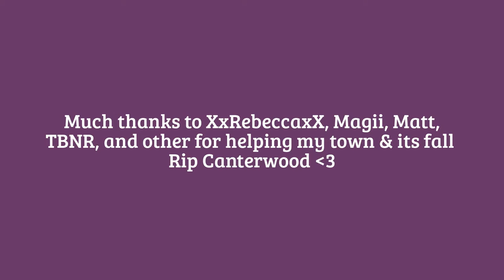Explosions Season 2 Episode 1: Canterwood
Thank you for being so patient as I made this video. I worked really hard on it so I hope you enjoy watching me blow stuff up :) And as a new tradition Iking died again but I think to dogs this time and it was great. Enjoy!
Fun fact the server reset feburary so if you wanna join us the IP is :play.mcmedievallords.com